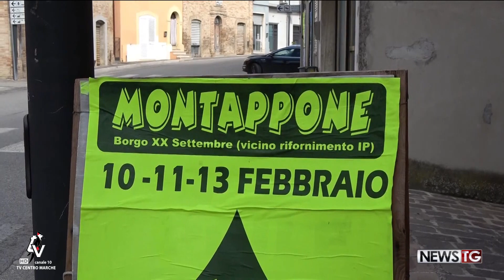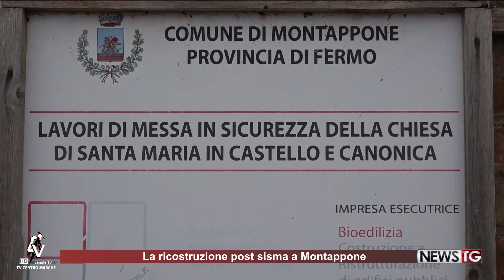La ricostruzione post sisma a Montappone